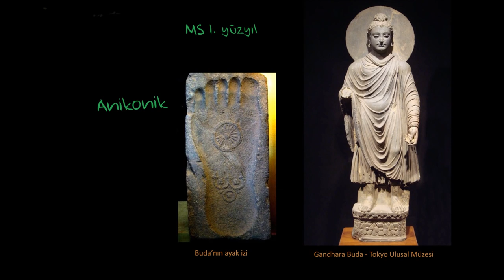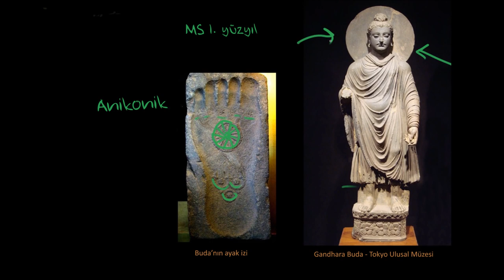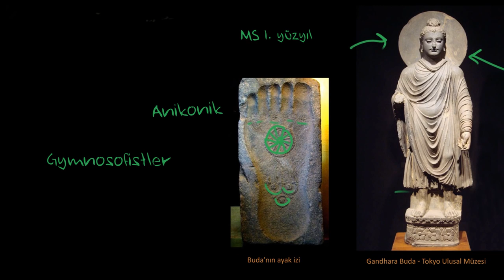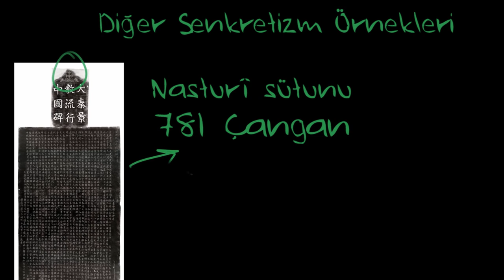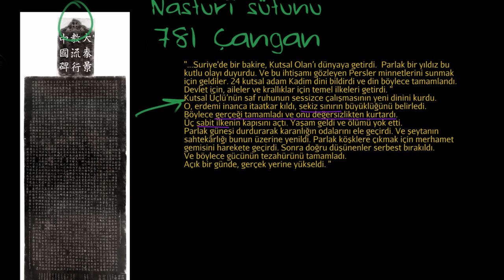Orta Asya’da Kültürel Senkretizm (Bağdaştırmacılık) (Sanat ve Sosyal Bilimler)(Dünya Tarihi)